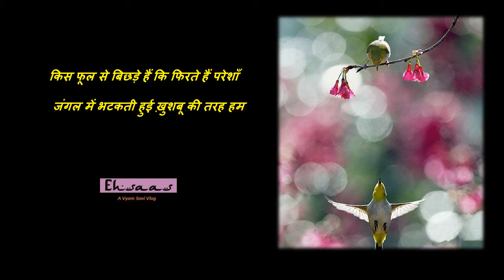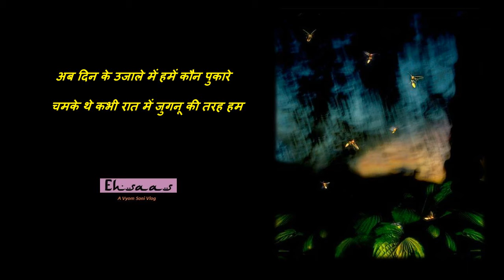क़ैसर उल जाफ़री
इस दौर की पलकों पे हैं आँसू की तरह हम